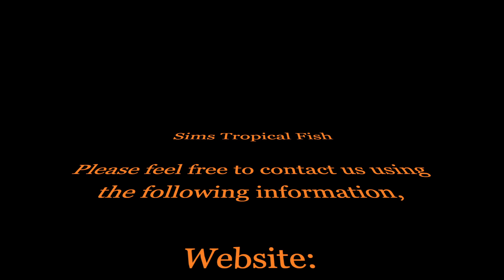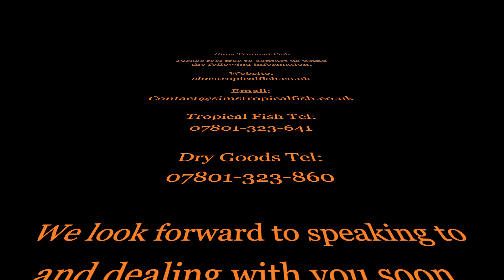Sims Tropical Fish - Snakeskin Gourami